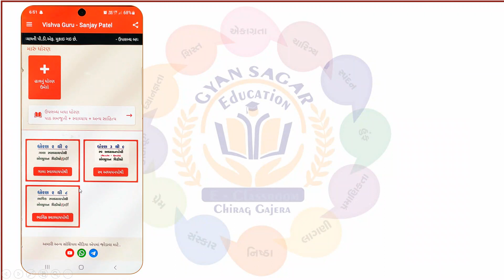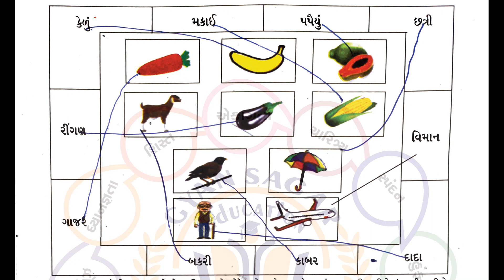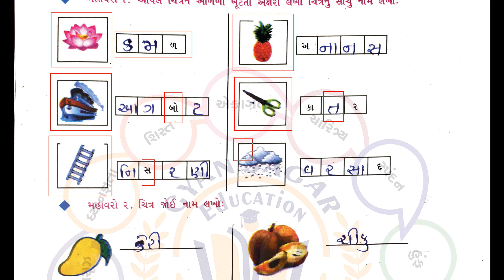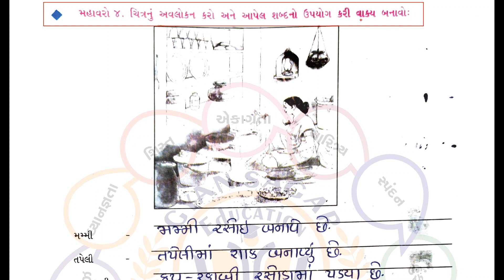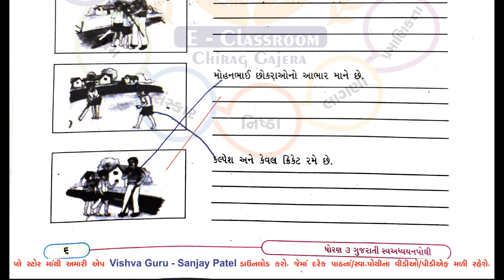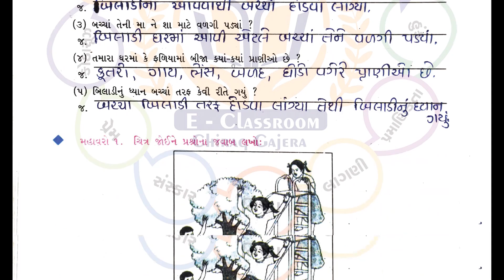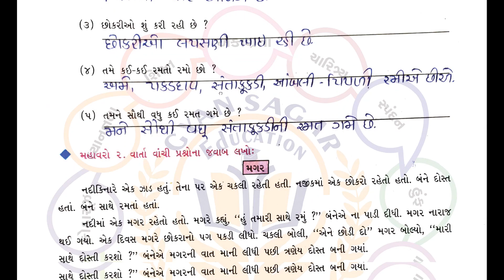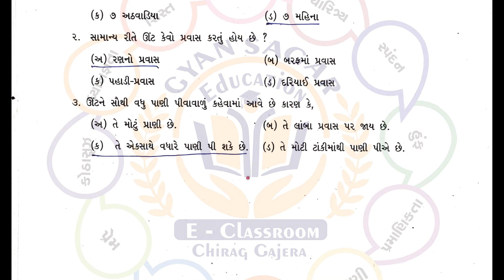std 3 kalshor chalo yaad kariye - dhoran 3 gujarati chalo yad kariye part 2- dhoran 3 swadhyay pothi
કલશોર ચાલો યાદ કરીએ
dhoran 3 gujarati chalo yad kariye
dhoran 3 kalshor chalo yaad kariye
swa adhyayan pothi dhoran 3 gujarati
dhoran 3 kalshor bridge course
standard 3 Gujarati chalo yaar kariye
std 3 Gujarati chalo yaar kariye
ધોરણ 3 કલશોર સ્વાધ્યાયપોથી
swa adhyayan pothi std 3 gujarati ch 2
સ્વ અધ્યયન પોથી ધોરણ 3 ગુજરાતી પાઠ 2
ધોરણ 3 સ્વાધ્યાયપોથી કલશોર પાઠ 2
ધોરણ 3 કલશોર પાઠ 2
ધોરણ 3 સ્વાધ્યાયપોથી ગુજરાતી
std 3 kalshor ch 2 swadhyay pothi,
swa adhyayan pothi dhoran 3
std 3 kalshor chapter 2
sanjay patel